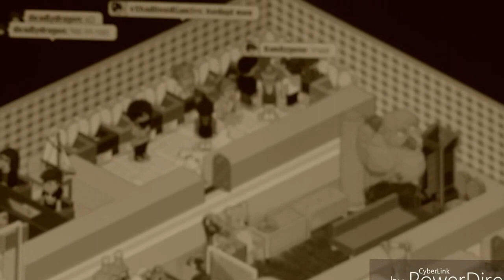Fresh hotel - music video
Add my friend - IntoxicatedDylan on fresh hotel. He got bored and uploaded it to my channel ads him on ig - @dylandj21 or me @breaze_photography